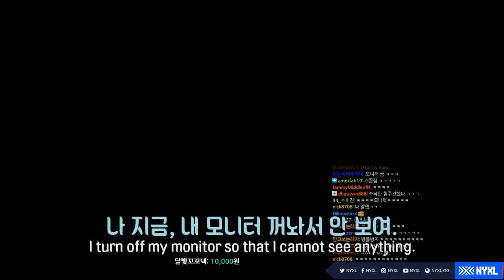[쪼낙-카르페] 게임하다가 모니터는 왜 끄는데 ㅋㅋㅋ(여러 의미로) 역대급 빅매치!